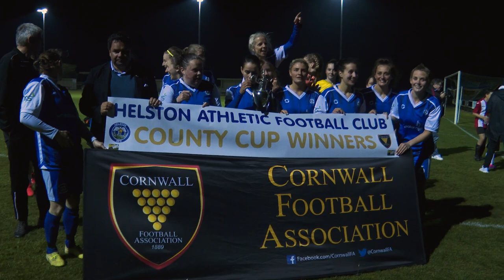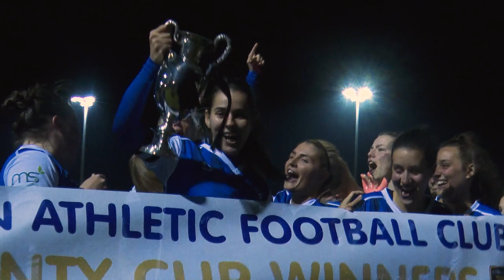NON LEAGUE FOOTBALL - VIDEO HIGHLIGHTS: HELSTON ATHLETIC WOMEN V SALTASH UTD WOMEN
It's Friday night and it's the Women's Corwall Senior Cup Final, played at Sticker FC. They are rivals in the men's game and the same is true for the fairer sex - Helston Athletic v Saltash United. Helston's Director of Football, Steve Massey is Piran Films' presenter for the event.